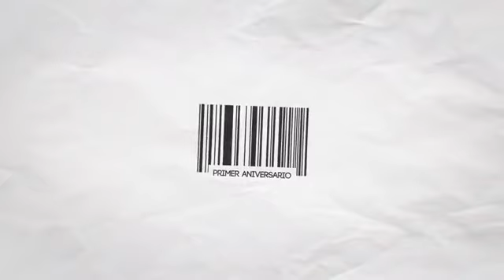Sesión Acústica de Profugo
IrresponsableTV PRESENTA: Sesión Acústica de Profugo desde Pizza del Perro Negro